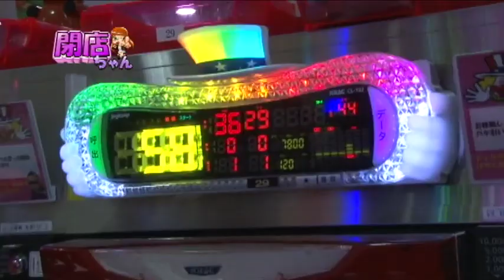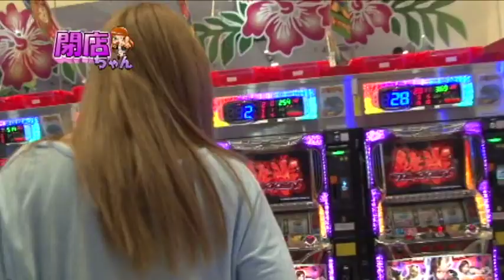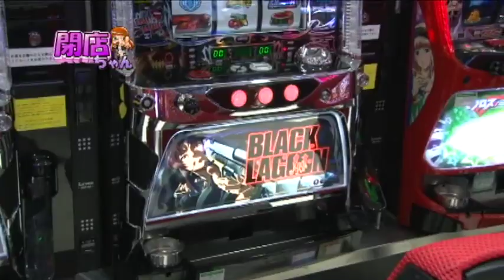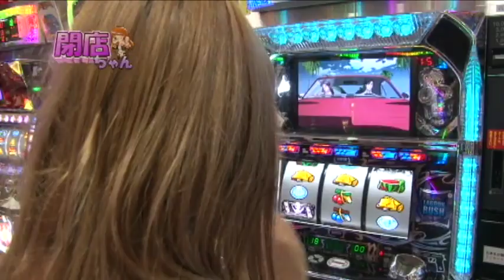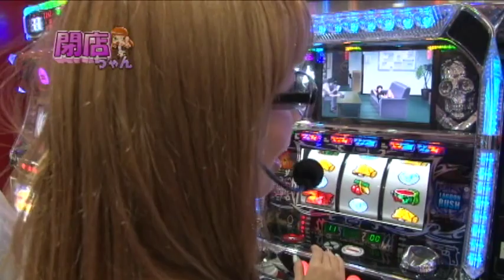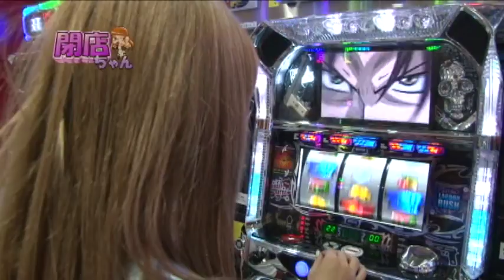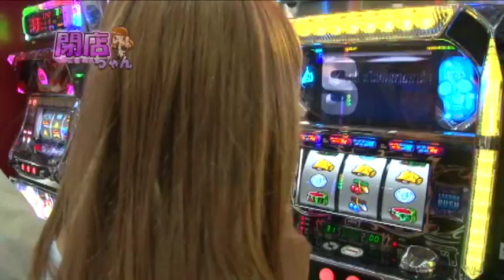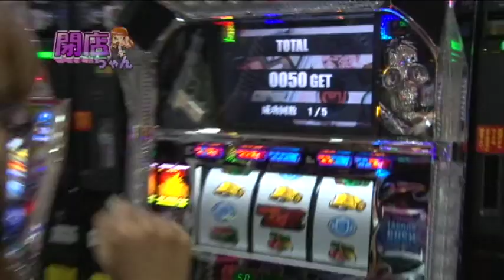【P-martTV】まぁさの閉店ちゃんが行く♪ #020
生放送や番組情報はHPをチェック！
今回の撮影協力店舗は、神奈川県茅ヶ崎市にあります
『GA王茅ヶ崎店』さんです！
まぁさの閉店ちゃん、茅ヶ崎に上陸～！
湘南の地で出会った猛獣にまぁさは何を思うのか．。。？(?´∀` ?)